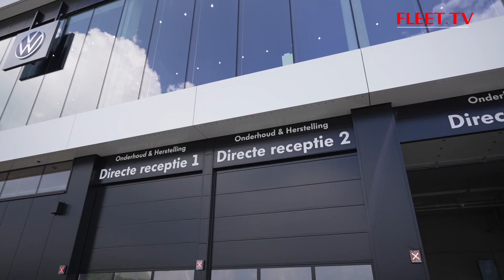191 DMC NL